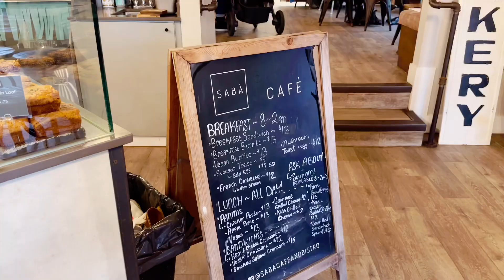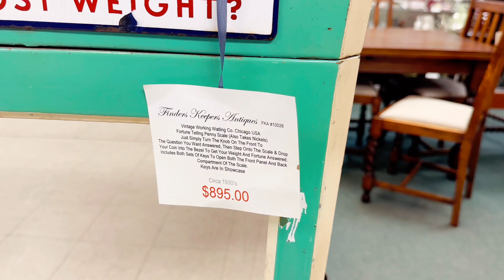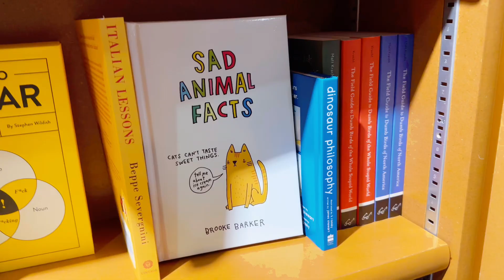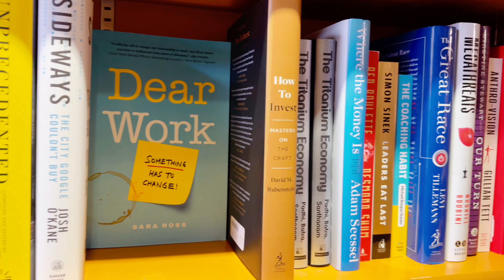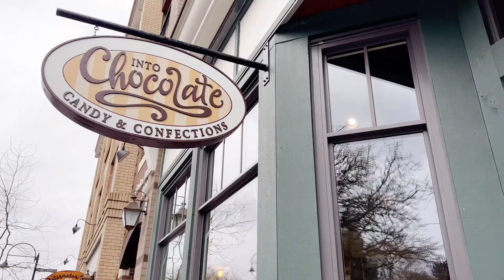little tour of Fort Langley - cafe to visit, restaurant and shops 😍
A little tour of Fort Langley - cafe to visit, restaurant and shops. 😍 It was a rainy day but I still enjoyed it. Looking forward to a sunny day so we can sit by the water.